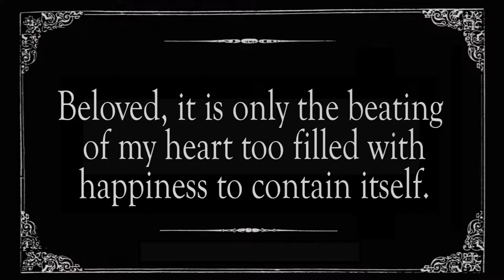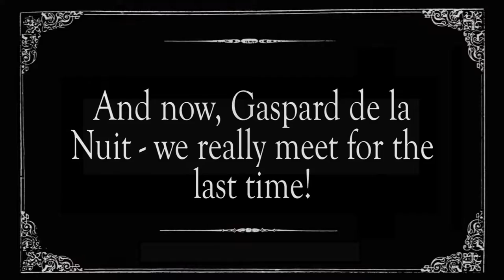The Royal Rascal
Don Lockwood and Lena Lamont at it again!

lol, westmont put on singin' in the rain last year and I was in charge of the films. this one's my favorite.